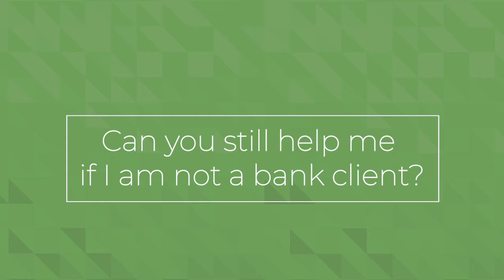Your Questions Answered From Your Local Fiduciary Officer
Matt Riley, Fiduciary Officer at First National Bank and Trust Company,  answers a few common questions he has been asked about Wealth Management.

Investment products offered by First National Bank and Trust Company are: • Not a Deposit • Not FDIC Insured
• Not Insured by any Federal Government Agency • Not Guaranteed by the Bank • May Go Down in Value

Banking products offered by First National Bank and Trust Company, Member FDIC.